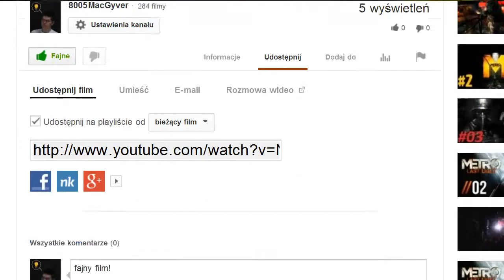Tomb Raider #12 Pałac